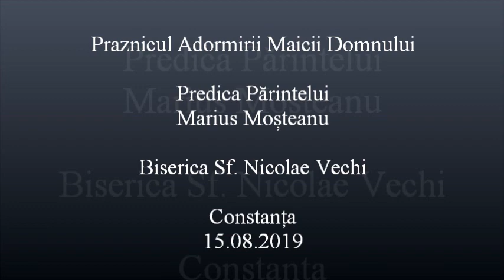Praznicul Adormirii Maicii Domnului - Predica Părintelui Marius Moşteanu - 15.08.2019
Praznicul Adormirii Maicii Domnului - Predica Părintelui Marius Moşteanu de la Biserica Sf. Nicolae Vechi din Constanţa - 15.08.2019